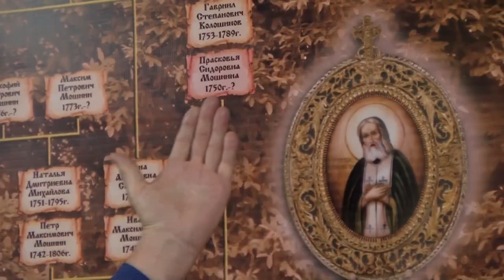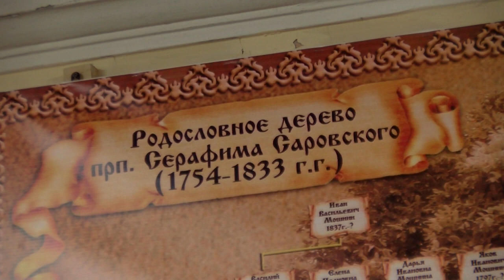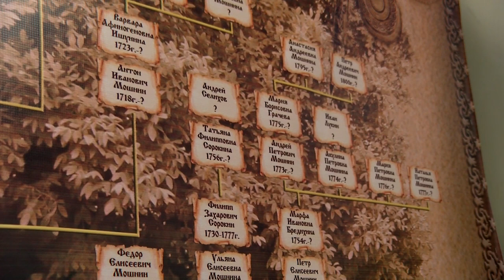С чего начать составление генеалогического древа и сколько поколений родственников возможно найти?